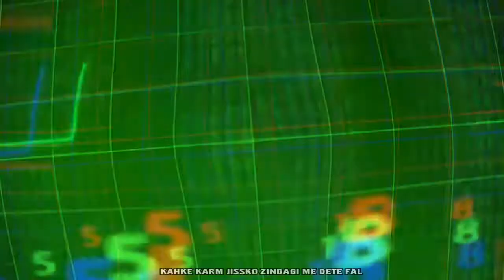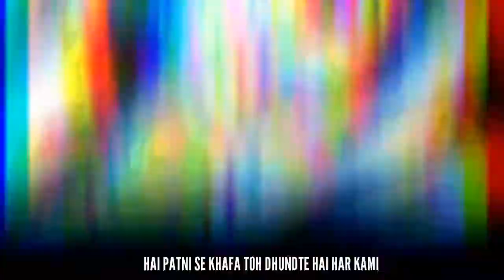KHOON MEIN - THRILLER ONE | PROD. BY MTC Beatz | CONSCIOUS RAP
Artist & Lyrics: Thriller One
VIDEO EDITING: THRILLER ONE

Thanks to all websites and youtube channels for images and videos.